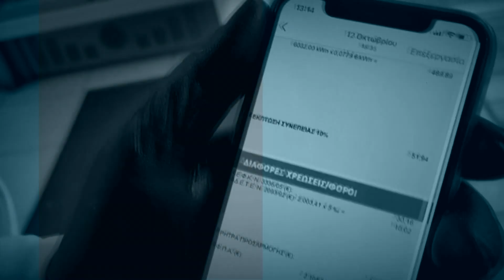Eλλάδα | "Προ των πυλών" νέο τσουνάμι ανατιμήσεων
Νοικοκυριά και επιχειρήσεις ασφυκτιούν μπροστά στα αλεπάλληλα κύματα ακρίβειας που γονατίζουν τους προϋπολογισμούς τους. Βασικά προϊόντα επιβίωσης έχουν πάρει την ανηφόρα, ενώ από την πλευρά τους οι επιχειρηματίες προσπαθούν να αποφύγουν το λουκέτο, αφού η αγοραστική δύναμη των καταναλωτών έχει μειωθεί στο ελάχιστο. Η αγωνία για το αύριο μεγαλώνει με τις ελπίδες για ανάκαμψη να μειώνονται όλο και περισσότερο.